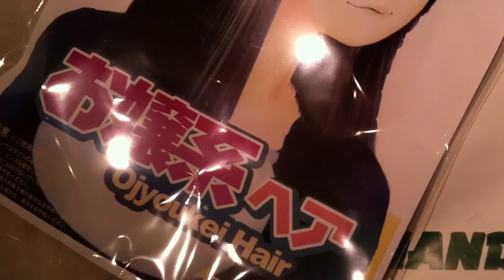結婚式の余興 打ち合わせ04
余興のために買ってきたヅラが使えない件。